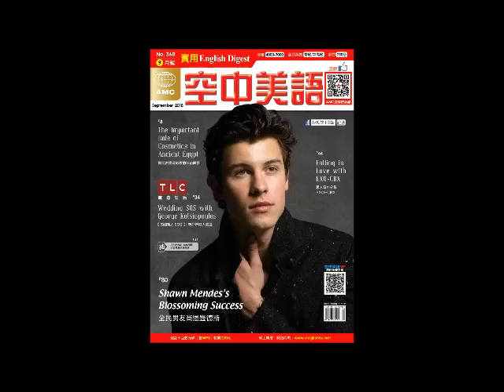2018年09月號Unit10【兩韓破冰世紀峰會】課文朗讀